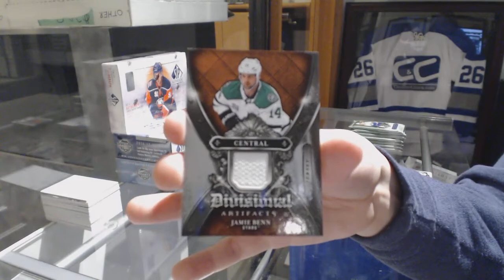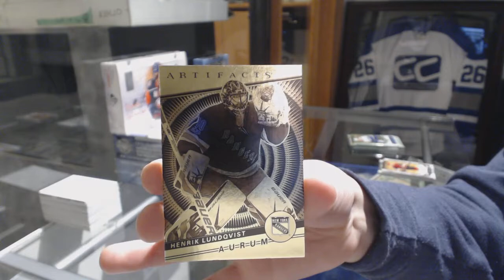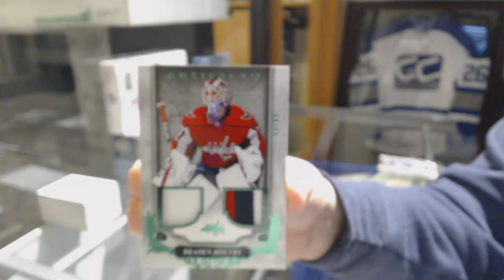ToonTown21's 18-19 Upper Deck Artifacts Hockey Box Break